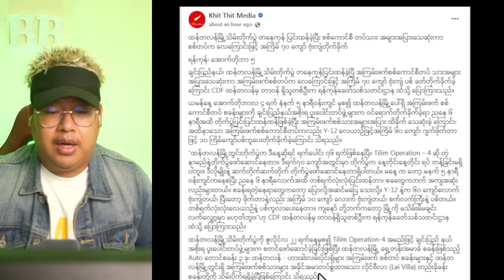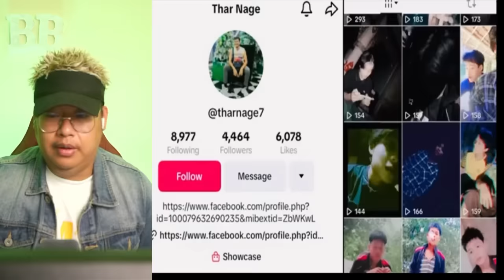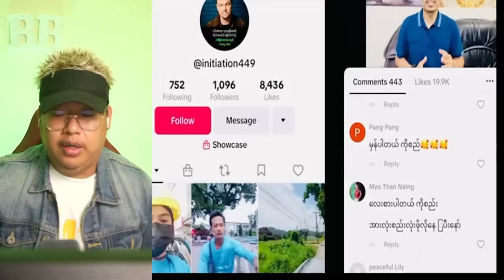အောက်တိုဘာလ (၅) ရက် ညပိုင်းသတင်းကောင်းများ